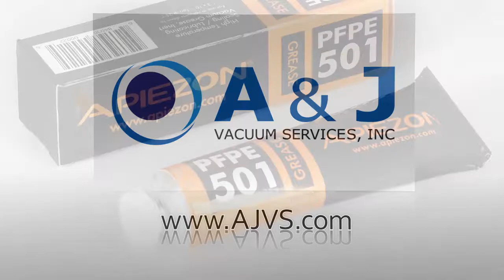Apiezon PFPE 501 High Temperature Vacuum Grease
For more information on high vacuum equipment and accessories, servicing and technical assistance please